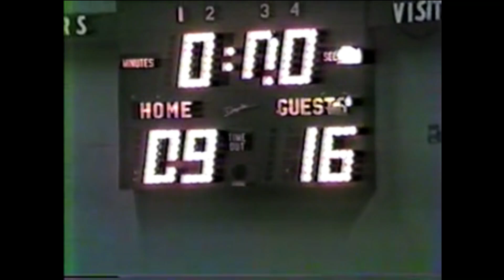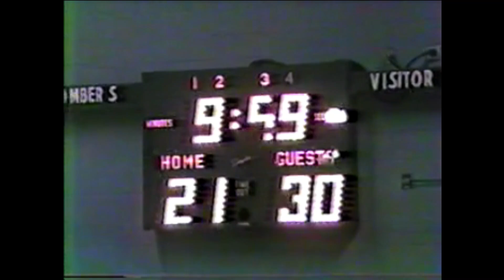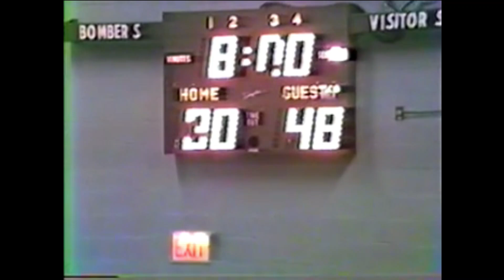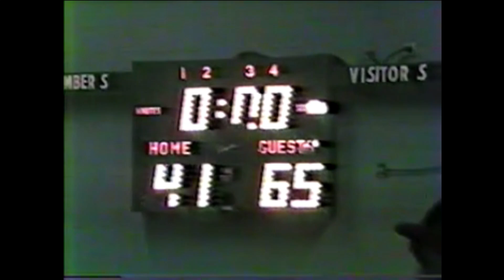1984-85 @ Pine Plains